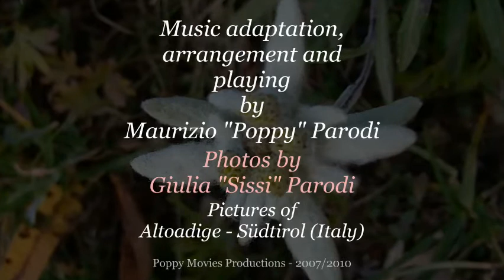The sound of music - Edelweiss (Richard Rodgers) - Performed by Maurizio "Poppy" Parodi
Un piccolo omaggio alla cara amica Suor Concettina che, molti anni fa, quando era ancora qui a Genova, mi chiese di "farne una base", al fine di farla suonare dai suoi scolari con i flauti dolci.

Come di consueto, da grande innamorato delle Dolomiti e del loro circondario, ho impiegato alcune belle foto scattate da mia figlia Giulia.